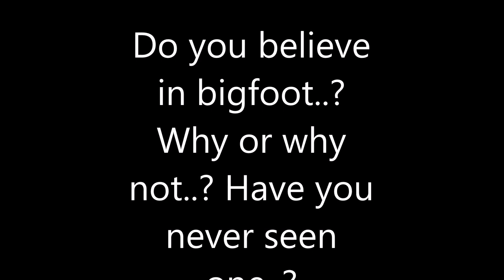REAL BIGFOOT CAPTURED ON CAMERA 2016!? (EPIC SASQUATCH PROOF/EVIDENCE!)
In this video you will see real evidence of the living bigfoot illusive, and legendary creature. Prepare to be amazed, and prepare to become a believer! If this isn't a bigfoot, then what is it?! ITS A BIGFOOT!